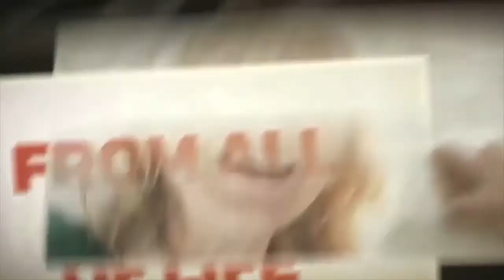Acts pt. 24: What's in a Name? - Spencer Click